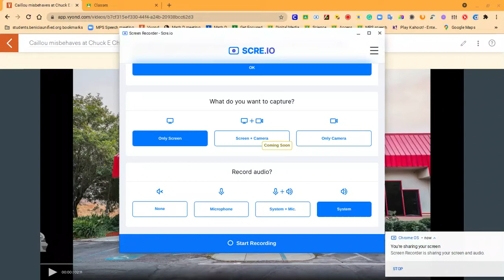Caillou misbehaves at Chuck E Cheese (THE MOST VIEWED VIDEO IN MY GROUNDED SERIES)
I just check on VoiceFouge again and they just updated and voices are no longer available. I only use Cepstral.

(UPDATED 1) 11/8/21: What! I notice at first know that where 200 views on this video and later, it increases to 1,200 views that fast? I didn't know that!

(UPDATED 2) 1/13/22: OH MY GOSH!!! I've never seen that many views on this video!!!